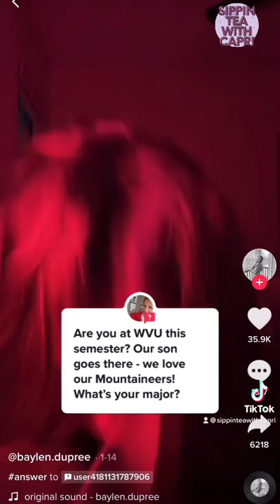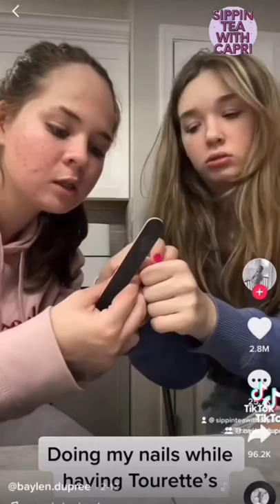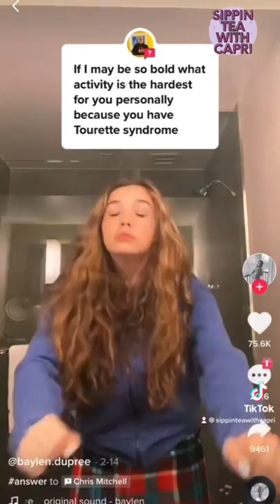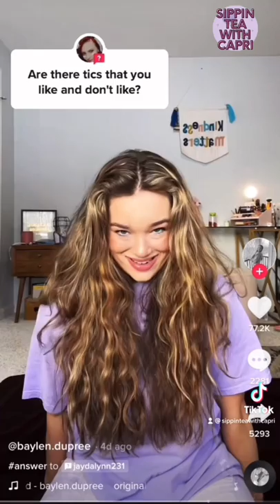BAYLEN DUPREE COMPILATION - TOURETTE SYNDROME PROGRESSION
Baylen Dupree Tourette Syndrome timeline. If only TikTok didn’t remove the sound on her derogatory videos because those videos are largely responsible for the bulk of her following! I tried my best to recreate the most accurate timeline of her tic progression besides that fact.

@IBSTIYH/@IBeSippinTeaInYoHood on TikTok
-TikTok deleted at 40k Highest viewed Baylen video at 8M-

Informational videos and the latest tea on your favorite celebrities in hip hop and reality tv, influencer, plastic surgery gossip, latest trends 411 and more!

We do not make any warranties about the completeness, reliability and accuracy of this information. Any action you take upon the information you find on this channel, is strictly at your own risk. we will not be liable for any losses and/or damages in connection with the use of this trending news blog.